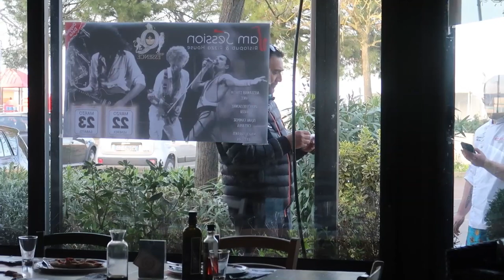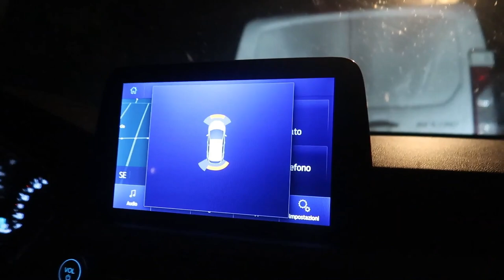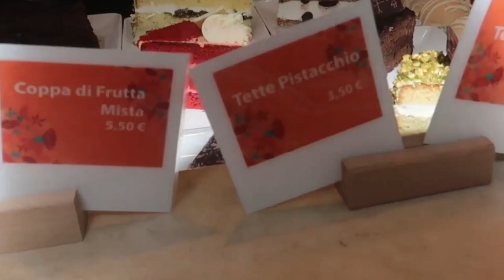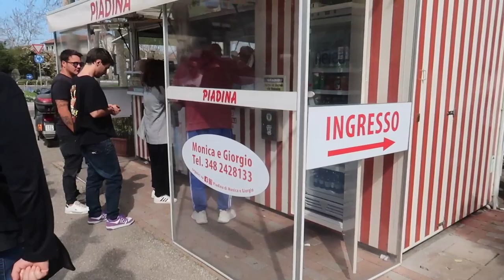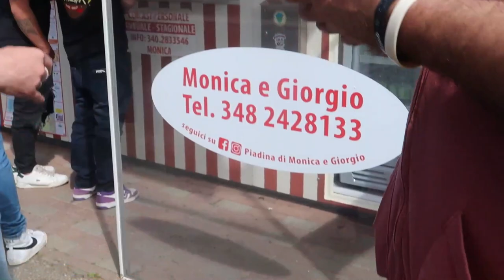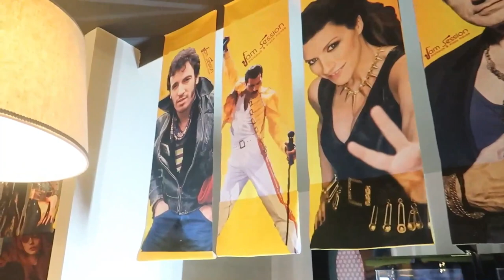VLOG: Queenessence - Jam Session Cesenatico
Doppia data al nostro amato Jam Session di Cesenatico con i Queenessence.

0:00 Intro in auto e cazzate
2:30 Mare di Marzo
3:05 Soundcheck
4:05 DAY 1: One vision
7:07 DAY 1: Tie your mother down
9:24 DAY 1: A kind of magic
11:00 DAY 1: Another one bites the dust
12:20 DAY 1: I want to break free
14:15 DAY 1: Who wants to live forever
17:37 DAY 1: Somebody to love
20:42 DAY 1: I'm in love with my car
21:48 DAY 1: Innuendo
25:36 DAY 1: Boheminan Rhapsody
26:54 DAY 1: We will rock you
29:25 DAY 1: Finale
32:00 Ritorno in albergo
33:08 Risveglio secondo giorno a Cesenatico
34:33 Passeggiata a Cesenatico
39:10 Jam session day 2 - linecheck
41:10 Strumentazione
43:33 Con Brighton Rock Events
45:35 DAY 2: One vision
46:31 DAY 2: Tie your mother down
47:10 DAY 2: A kind of magic
50:35 DAY 2: Don't stop me now
51:09 DAY 2: You dont fool me
52:10 DAY 2: I was born to love you
52:58 DAY 2: This could be heaven for everyone
54:58 DAY 2: These are the days of our lives
57:00 DAY 2: Save me
58:25 DAY 2: Hammer to fall
59:04 DAY 2: Finale , presentazione band
1:00:22 Considerazioni e ringraziamenti
1:02:25 THE END

Audio della serata :
22 Marzo 2024:

Queenessence - Queen Tribute Band @queenessenceband
ALESSANDRO STUCCHI, vocals
FRANK CAMPESE, guitars & vocals @FrankCampese
ANDREA DELSIGNORE, bass & vocals @andreadelsi
MARCO FERRANTI, drums & vocals
Instragram:

 / queenessenc.  .

 / queenessence.  .